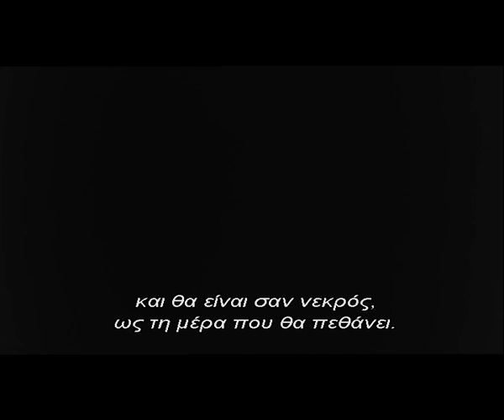Johnny Got His Gun abstract